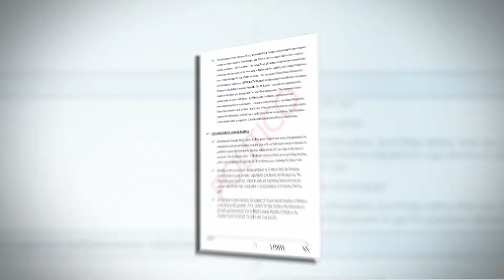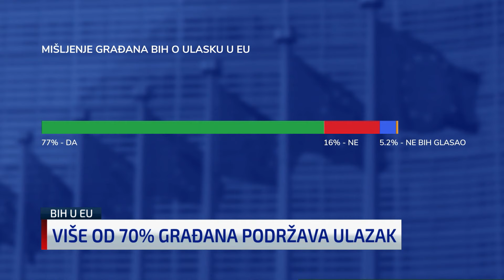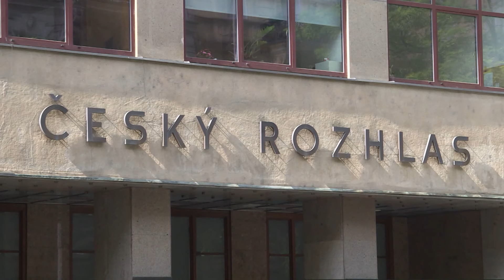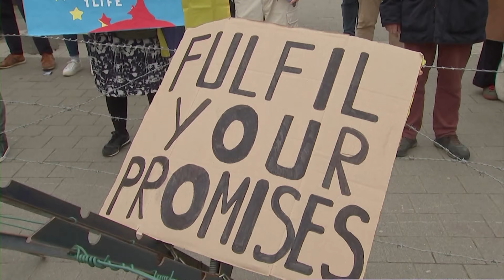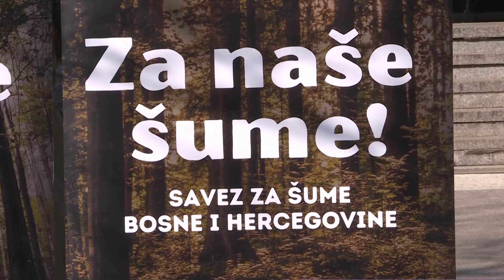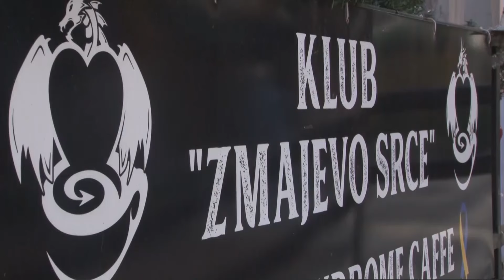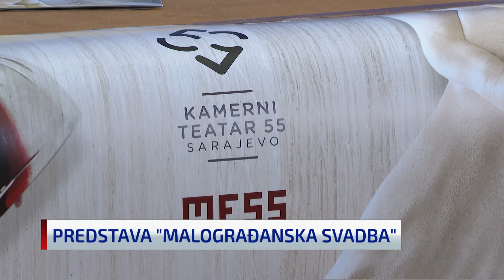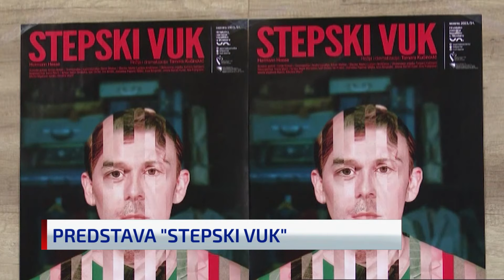Dnevnik u 19/Sarajevo/21.3.2024.